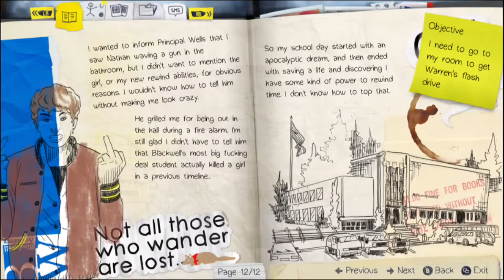Life is Strange- Let the rewinding begging part 2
I love playing video games and i upload videos Monday through Friday here my video lineup: Monday-bloodborne Tuesday- life is strange Wensday- outlast Thursday- naruto ninja storm 4 and Fridays - banjo kazooie.